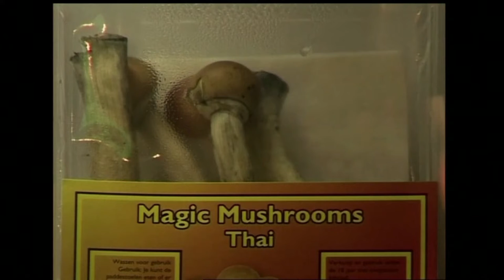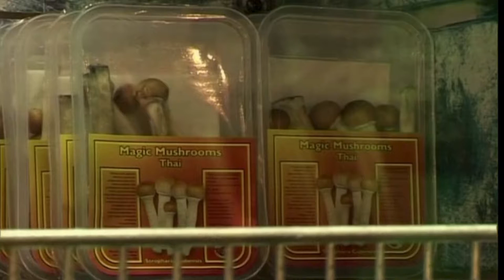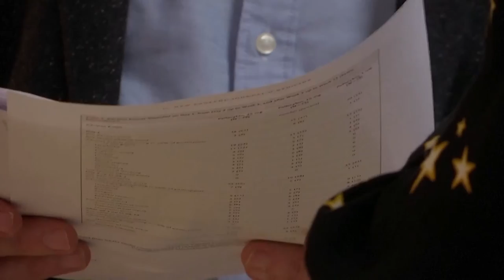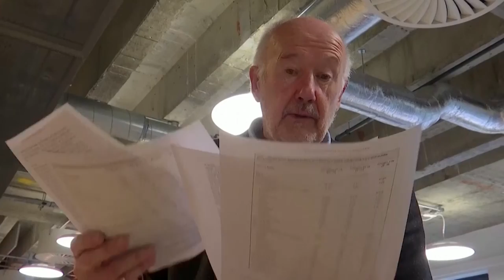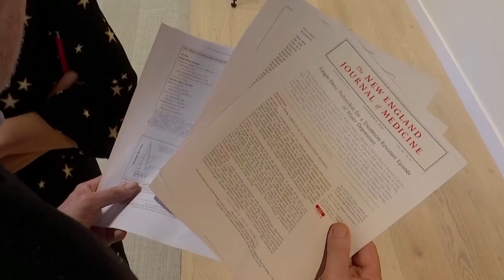Magic mushroom compound shows promise as depression treatment - study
The main psychoactive ingredient found in magic mushrooms can significantly reduce the symptoms difficult-to-treat depression, data from the largest clinical trial ever to test the keenly-watched compound has found.
The mid-stage study, conducted by the London-based and Nasdaq-listed COMPASS Pathways, involved 233 patients with so-called treatment-resistant depression who have failed to benefit from at least two antidepressants.
In tandem with psychological support, each participant received a single 25 mg, 10 mg, or a control 1 mg dose of a synthetic formulation of the compound, psilocybin.
Once administered, patients entered a sort of ‘waking dream-like’ state that lasted between four to six hours – people came in the morning, had their psychedelic experience, and left that afternoon or evening at their baseline state, said James Rucker, consultant psychiatrist and senior clinical lecturer at King’s College London, who was involved in the study.
Data published in a medical journal showed that patients who were given the 25mg dose of psilocybin had statistically significant lower levels of depressive symptoms than people treated with lower doses (1mg or 10mg) three weeks after treatment.
Additionally, about 29% of patients in that group achieved remission on a standardised depression scale (a score below a certain cut-off point on the scale).
Given these patients have limited options that come with troublesome side effects and/or stigma, these findings are a positive step in the right direction, said Rucker.
The trial's findings are positive, but not spectacular cautioned Ravi Das, associate professor at the University College London Institute of Mental Health.
"There were an uneven number of severely depressed patients in each group; with significantly fewer severely depressed people in the apparent 'effective' (25mg) dose group. This does not appear to be acknowledged in the paper."
Data also showed that treatment effect started to wane around the 12-week mark.
About 20% of patients in the 25mg group saw a sustained response after three months, versus roughly 10% in the control 1 mg group, COMPASS said.
Although patients in study were only enrolled if they were not considered to be at a clinically significant risk of suicide, three participants in the 25 mg group demonstrated suicidal behaviour within 12 weeks of treatment.
Since they are studying depression, suicidality is going to be a feature of the illness course, said Guy Goodwin, chief medical officer at COMPASS Pathways.
Data from two late-stage studies testing the compound are could be unveiled by end of the 2024 at the earliest, he said.
COMPASS' compound, which is also being tested as a treatment for PTSD and anorexia nervosa, is believed to target the bits of the brain are intimately involved with the processing of emotion, said Rucker. Existing antidepressants typically take weeks to kick in.
Johnson & Johnson's pharmaceutical concoction of ketamine — the notorious party drug that is also a horse and cat tranquilizer — was approved in 2019.
Psychoactive ingredients, whether derived from cannabis, LSD or magic mushrooms, have long captivated mental health researchers.
Navigating the complex legal hurdles to access these compounds has thawed the pace of research but with motivated scientists and a growing burden of poorly treated mental health conditions, the ecosystem of psychedelic research has exploded.
But critics worry that the burgeoning research could incentivize unbridled use of non-pharmaceutical versions of these drugs.